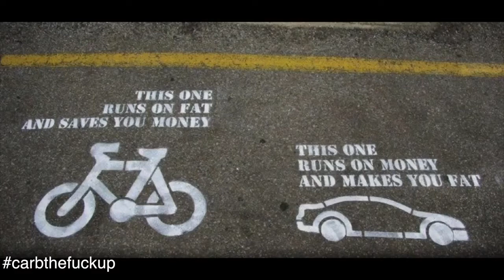How To Get A Thigh Gap Whilst Going To Work